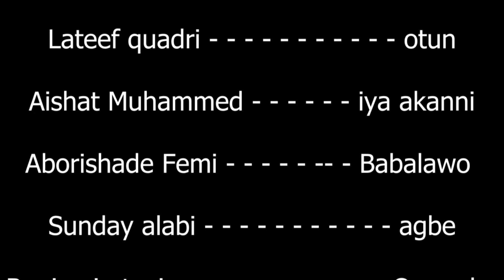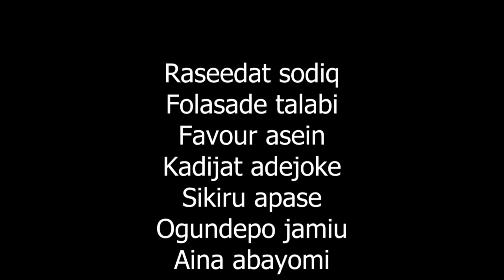ITAN AGBEKOYA : LATEST 2024 YORUBA MOVIE STARRING ABENI AGBON, DIGBOLUJA, LALUDE AND OTHERS